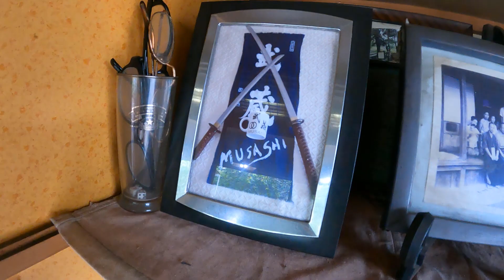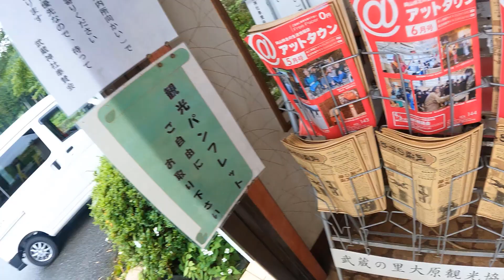A Trip to the Legendary Miyamoto Musashi Village | The Greatest Samurai in History Japan (Part 1)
I have been fascinated with Miyamoto Musashi for a few years after watching the series and reading up about his life & biography. His strength, honor, focus, discipline & his spirit has inspired me and given me strength spiritually, I feel a lot of the time I can relate to his story. Visiting his home town in Mimaska, Japan has put things in deeper perspective to understand the environment he was raised in. I hope you like the video and learnt something new about Musashi.